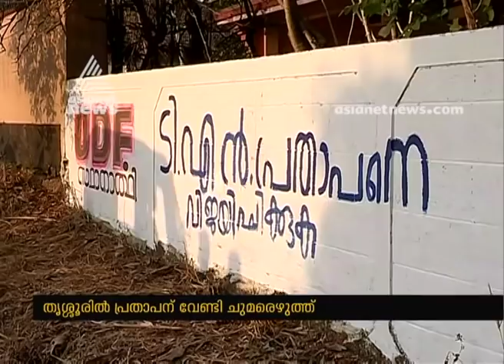Election 2019 |Political Wall writings started for T. N. Prathapan at Thrissur